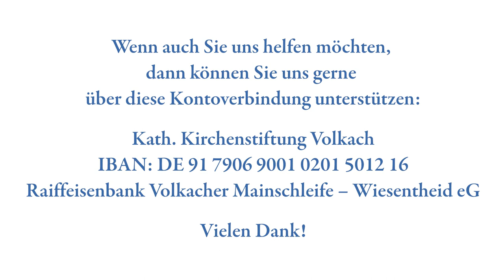Orgelimpuls zum Hochfest Mariä Aufnahme in den Himmel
Passend zum Hochfest Mariä Aufnahme in den Himmel stellt Gaby Wagenhäuser den Hochaltar der Pfarrkirche mit dem gleichnamigen Altarbild von Georg Sebastian Urlaub (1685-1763) vor. Mit Johann Sebastian Bachs (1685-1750) „Fuga sopra Magnificat“ BWV 733 rundet Kirchenmusiker Karl-Heinz Sauer den Orgelimpuls ab.

Mitwirkende:
Gaby Wagenhäuser, Pastorale Mitarbeiterin
Karl-Heinz Sauer, Dekanatskantor Gerolzhofen/Volkach

Weitere Informationen zu unserer neuen Orgel gibt es auf unserer Homepage

Spendenkonto - Wir sind dankbar für jede Unterstützung für unseren Orgelneubau
Kath. Kirchenstiftung Volkach
IBAN: DE 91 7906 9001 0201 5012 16
Raiffeisenbank Volkacher Mainschleife – Wiesentheid eG